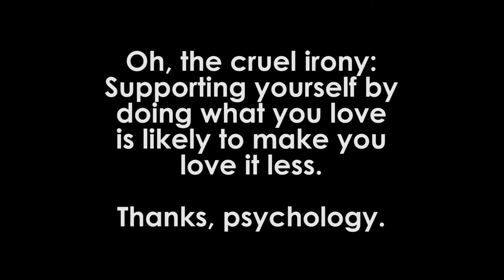The Overjustification Effect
How does money impact your motivation? Intrinsic and Extrinsic motivation.